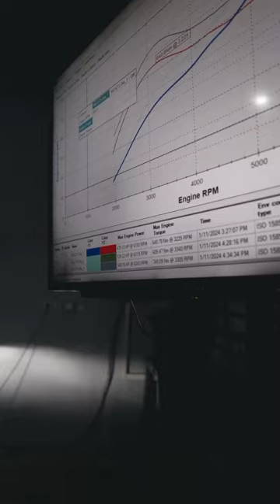Porsche 992 GTS w/ ARMYTRIX Valvetronic Exhaust